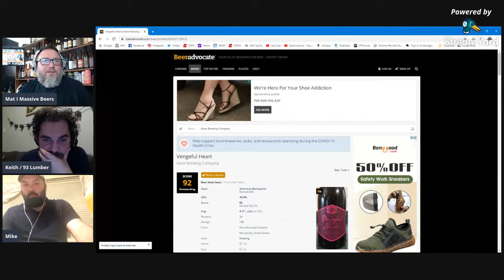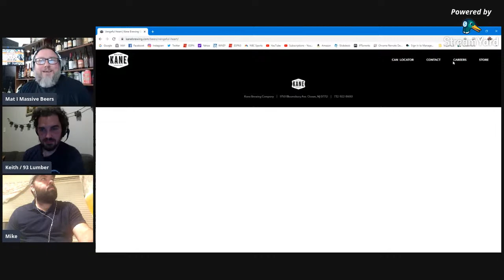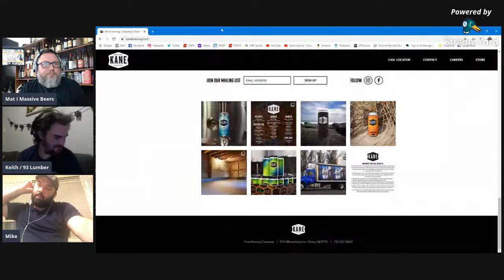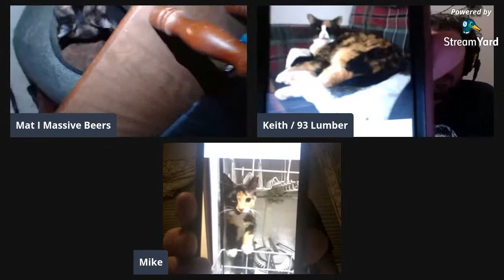Massive Online Community Bottleshare: Orval Trappist Ale